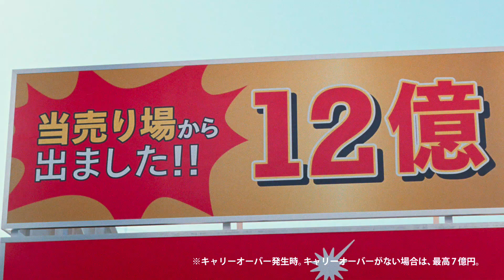石田ゆり子がアニメ化!? ド派手な妄想に佐藤二朗はタジタジ MEGA BIG新CM「当せん者出ました篇」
女優の石田ゆり子さんが出演する「MEGA BIG」の新テレビCM「当せん者出ました篇」が3月2日、公開された。今回は、俳優の佐藤二朗さんがゲスト出演。施工業者に扮（ふん）した佐藤さんが石田さんの膨らみすぎる妄想にタジタジになる……という内容。妄想の世界へ思いをはせる石田さんと、必死に現実世界に引き戻そうとする佐藤さんの2人の掛け合いにも注目だ。4日から放送。